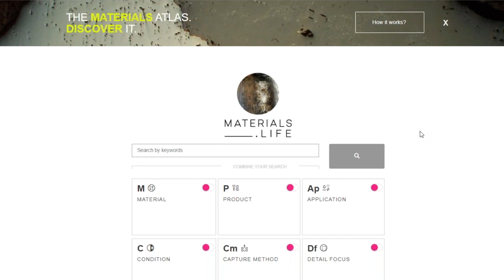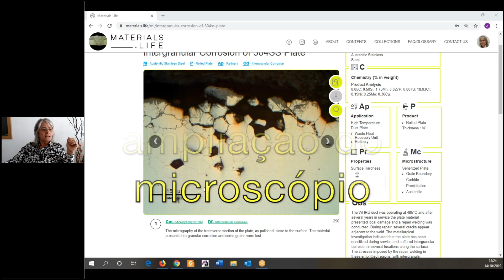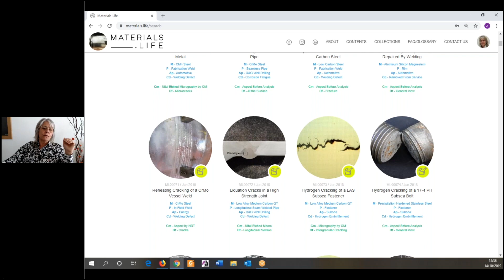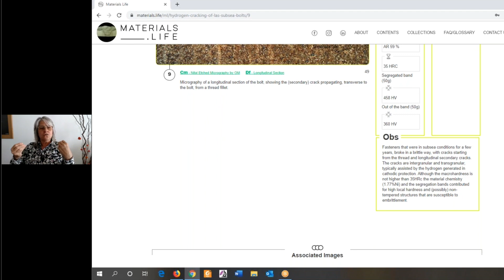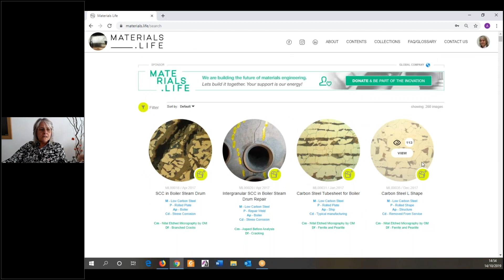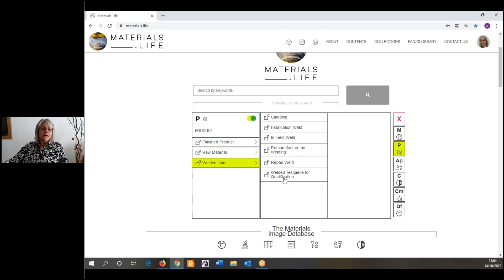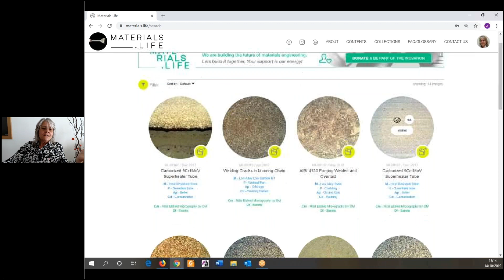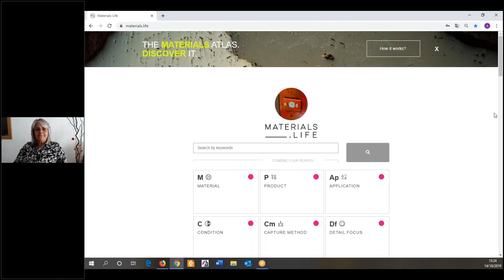Atlas "Materials Life"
Neste vídeo, apresentado durante o ENGEMATCON 2019, Annelise Zeemann mostra a potencialidade do banco de dados, na forma de desenvolvido com o apoio de um financiamento coletivo (crowdfunding) obtido em dezembro de 2016.
A versão beta foi ao ar em janeiro de 2017 e a versão 1.0 foi ao ar em janeiro de 2018.   Hoje, em janeiro de 2020, o site conta com 156 casos e mais de 2000 fotos.